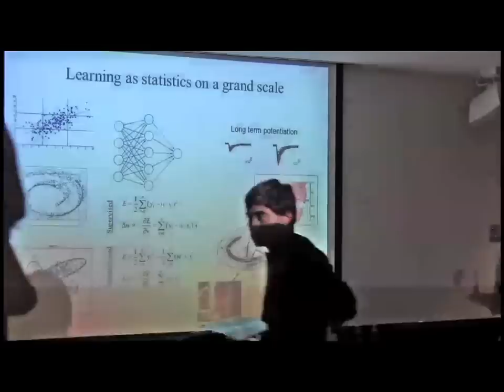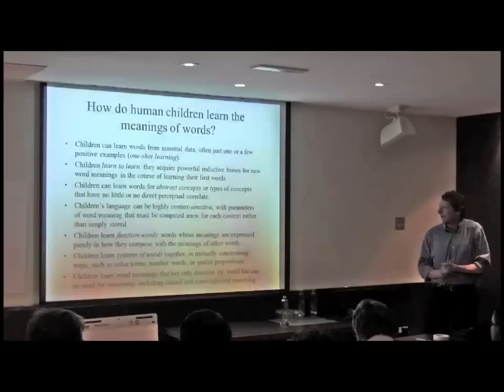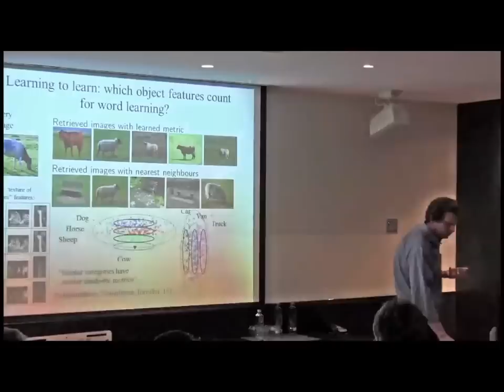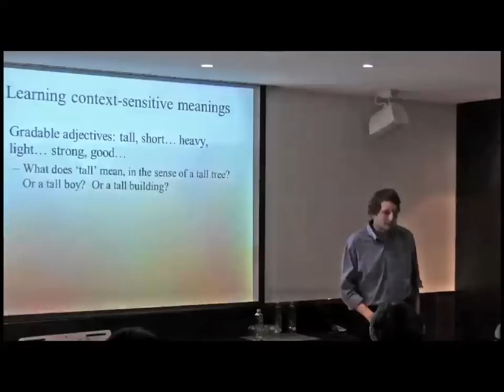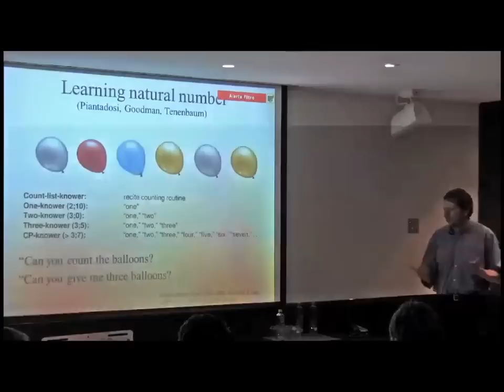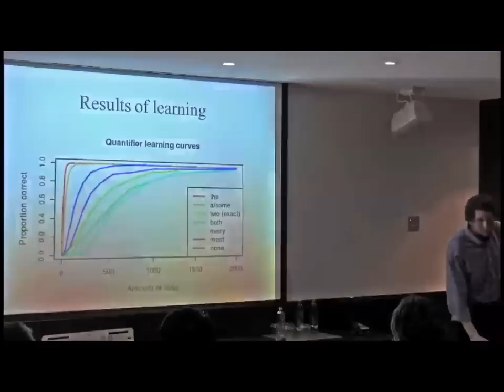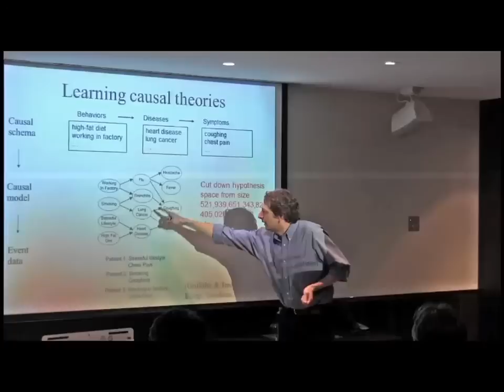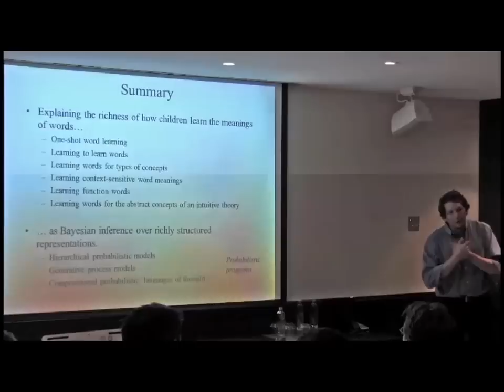NIPS 2011 Learning Semantics Workshop: Towards More Human-like Machine Learning of Word Meanings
Learning Semantics Workshop at NIPS 2011
Invited Talk: Towards More Human-like Machine Learning of Word Meanings by Josh Tenenbaum

Josh Tenenbaum is a Professor in the Department of Brain and Cognitive Sciences
at Massachusetts Institute of Technology. Him and his colleagues in the Computational Cognitive Science group study one of the most basic and distinctively human aspects of cognition: the ability to learn so much about the world, rapidly and flexibly.

Abstract:
How can we build machines that learn the meanings of words more like the way that human children do? I will talk about several challenges and how we are beginning to address them using sophisticated probabilistic models. Children can learn words from minimal data, often just one or a few positive examples (one-shot learning). Children learn
to learn: they acquire powerful inductive biases for new word meanings in the course of learning their first words. Children can learn words for abstract concepts or types of concepts that have no little or no direct perceptual correlate. Children's language can be highly context-sensitive, with parameters of word meaning that must be computed anew for each context rather than simply stored. Children learn function words: words whose meanings are expressed purely in how they compose with the meanings of other words. Children learn whole systems of words together, in mutually constraining ways, such as color terms, number words, or spatial prepositions. Children learn word meanings that not only describe the world but can be used for reasoning, including causal and counterfactual reasoning. Bayesian learning defined over appropriately structured representations — hierarchical probabilistic models, generative process models, and compositional probabilistic languages — provides a basis for beginning to address these challenges.